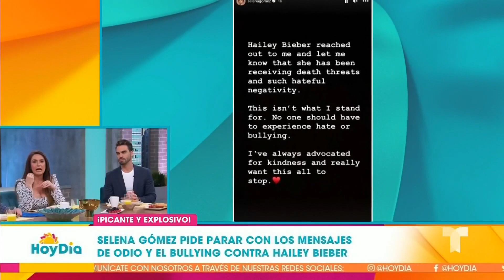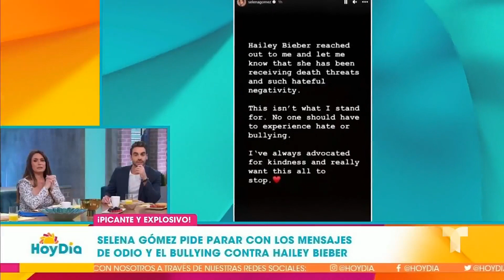Selena Gomez pide que dejen de atacar a Hailey Bieber | Hoy Día | Telemundo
Video oficial de Hoy Día. A través de sus redes sociales, Selena Gomez salió en defensa de la actual esposa de su ex, Justin Bieber, señalando que nadie merece ser víctima de bullying ni acoso por ninguna causa, debido a los constantes ataques hacia la modelo Hailey Bieber.